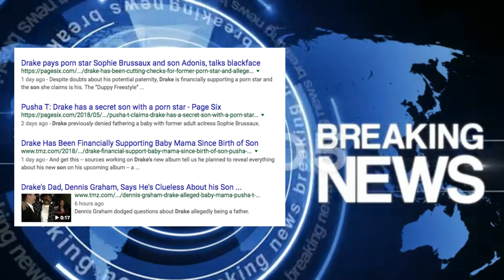Dj Khaled Rumored DRAKE REQUEST for A Playdate with Their Sons and a Album Feature | Allegedly